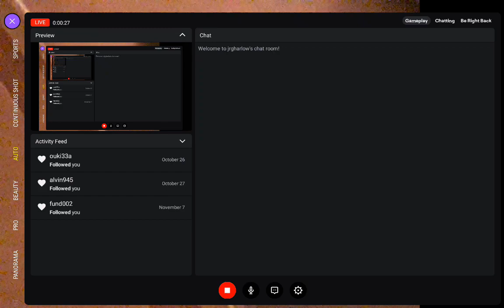November 17, 2022